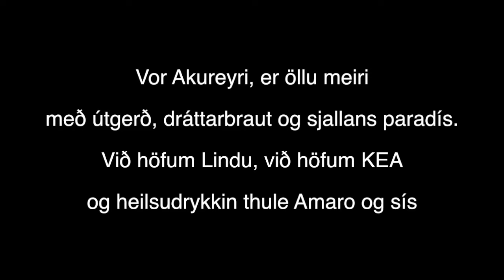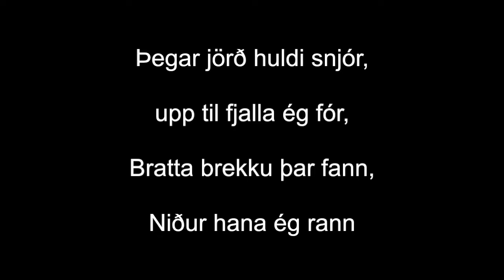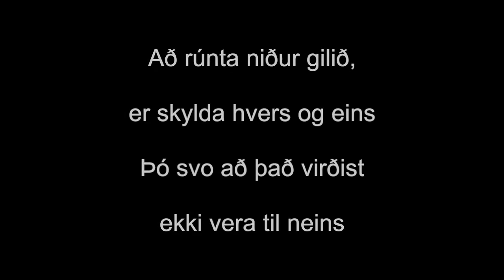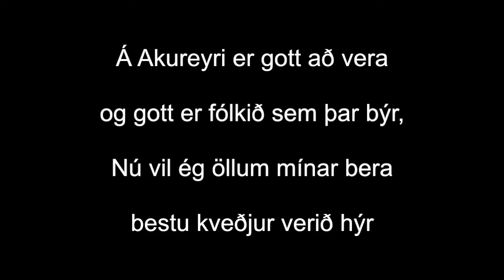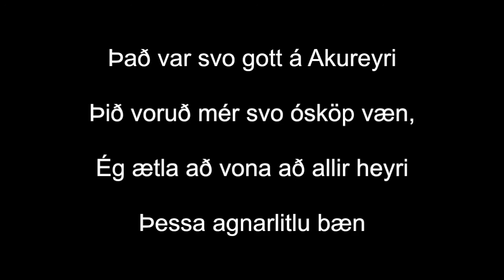Akureyrarsyrpa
Á skíðum skemmti ég mér 0:47

pylsa með öllu  1:57

Ég er að koma Akureyri  3:22